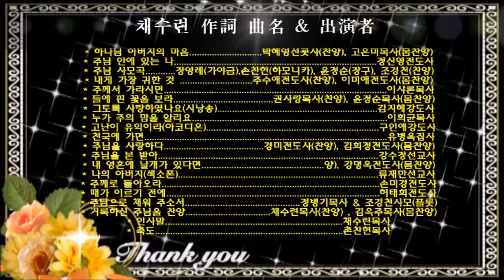"때가 이르기 전에"(허태희전도사/제2회채수련목사 작사모음 발표회/찬양축제/하나님의 군대선교회/ncm tv/기쁨의 교회/2016년 7월23일 오후 4시30분)